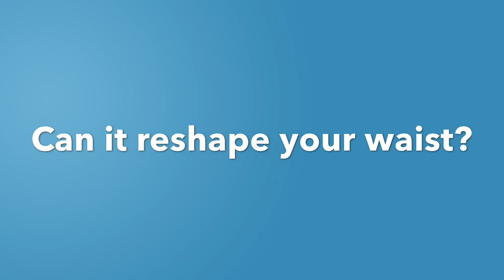KNN | Waist Training Impact | Kelsey-Seybold Clinic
Dr. Christine Le, Family Medicine physician, at Kelsey-Seybold Tanglewood discusses waist trainers and how they can have an negative impact on your health.